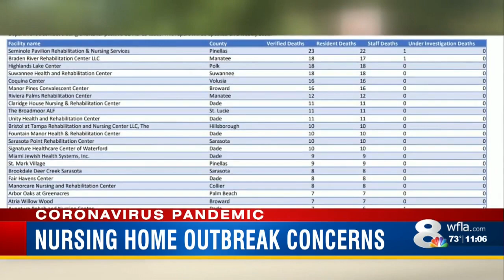Florida releases updated numbers of COVID-19 deaths at senior care facilities